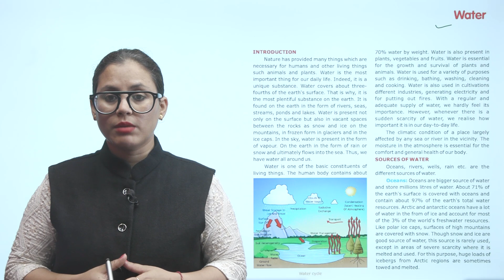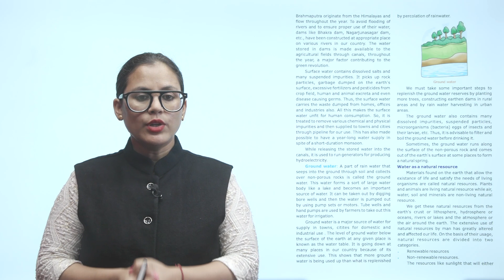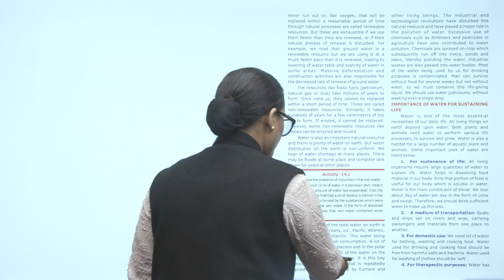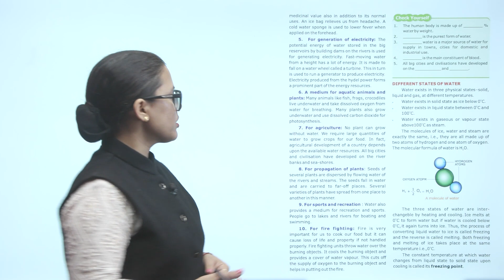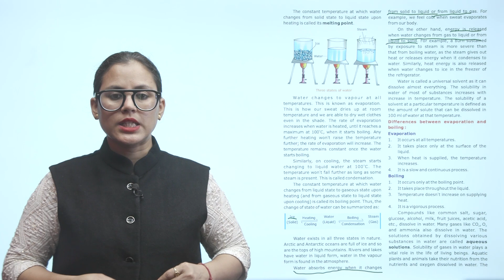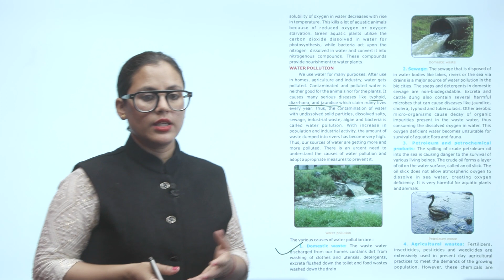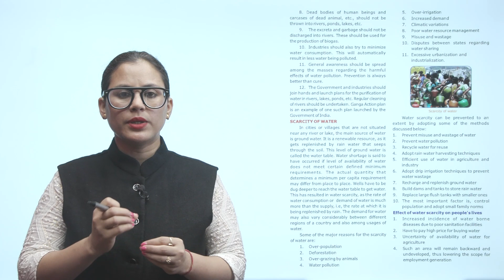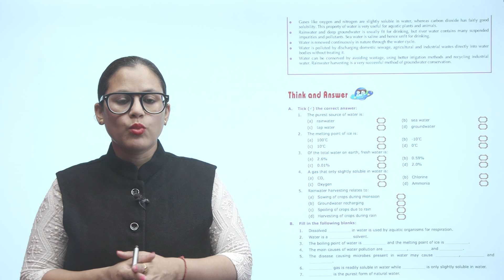Ch 14 | Small Step | Science | Science 7 | Water | For children